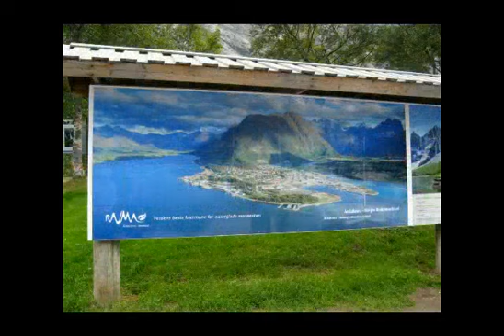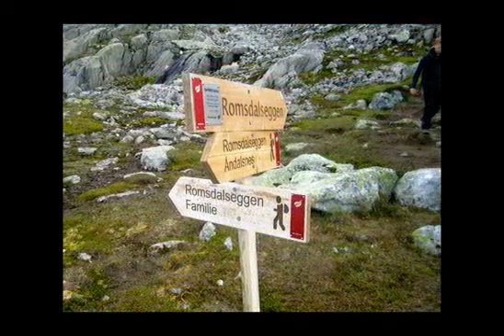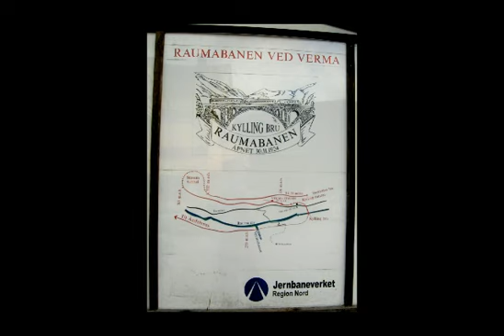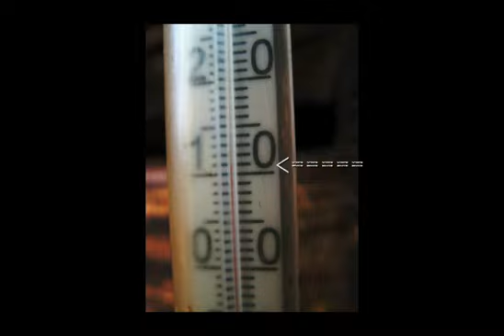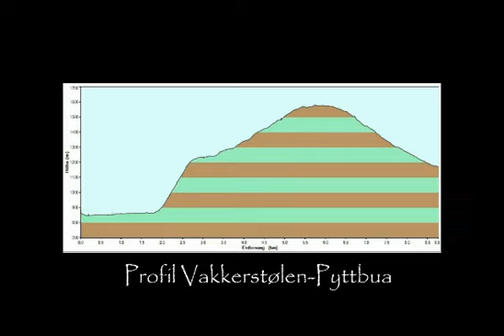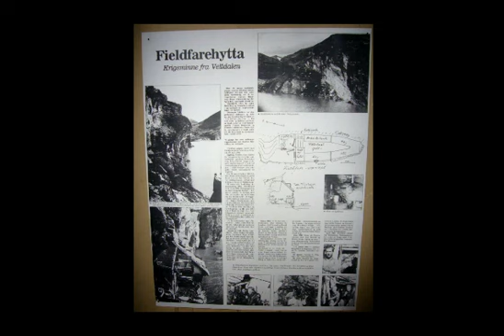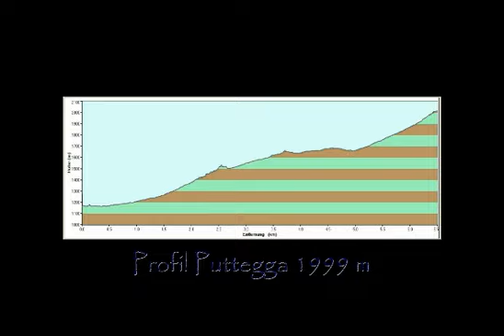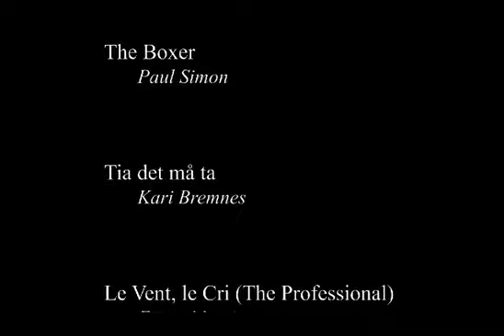Romsdalseggen-Wandertour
Eine Wandertour über den schmalen Kamm des Romsdalseggen bei Åndalsnes (Møre og Romsdal) und von Hütte zu Hütte (Vakkerstølen, Puttbua, Veltdalshytta) im Reinheimen-Nationalpark/Norwegen.